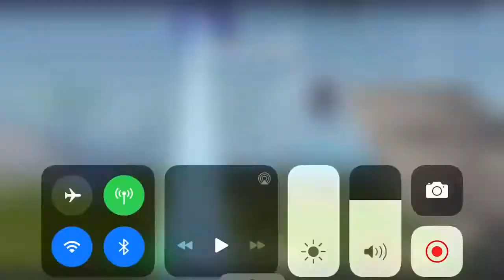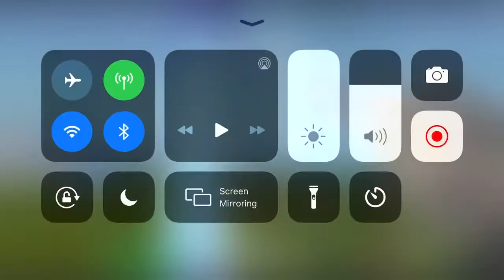Clip of me trying to get my 252nd win